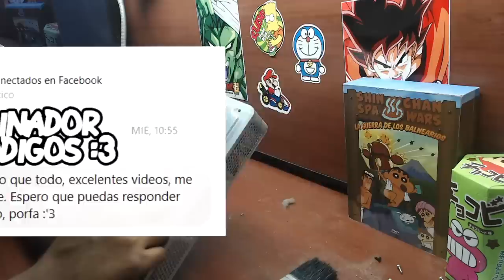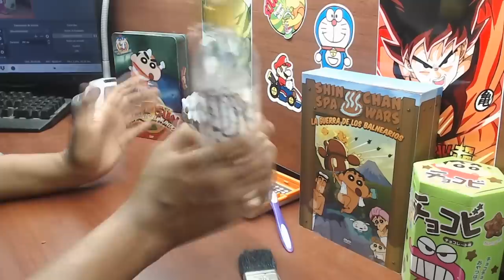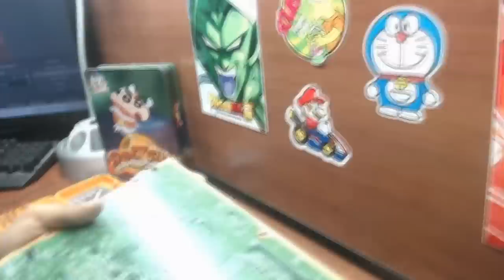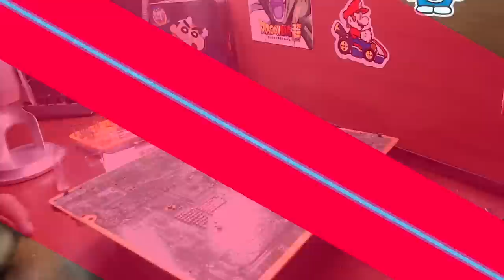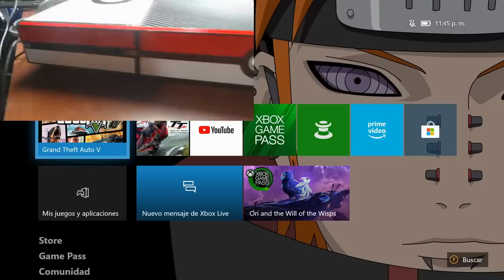Mantenimiento a XBOX ONE para principiantes desde 0 | Bien explicado + Codigos GOLD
Xbox live: ExpectorAka8449
Fornite: ExpectorAka